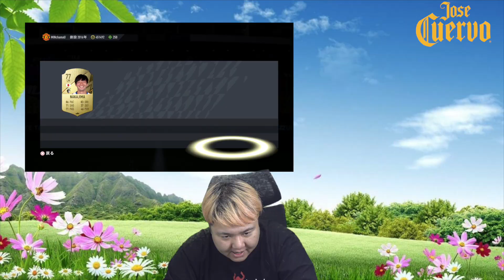FUT CHAMPIONSランク２報酬！激アツパックをついに開封【FIFA22】激レアTOTW来た！俺はこのプレミアムTOTWパックで神引きするぜ！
ちゃまくん公式グッズ